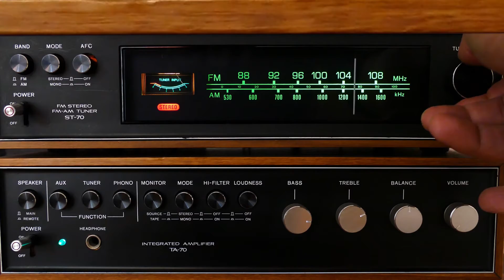Bu Su Hiç Durmaz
Barbaros Güzel Sanatlar Akademisi öğrencilerimizden Bu Su Hiç Durmaz klip.